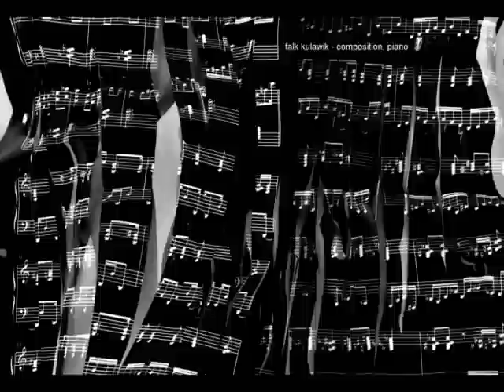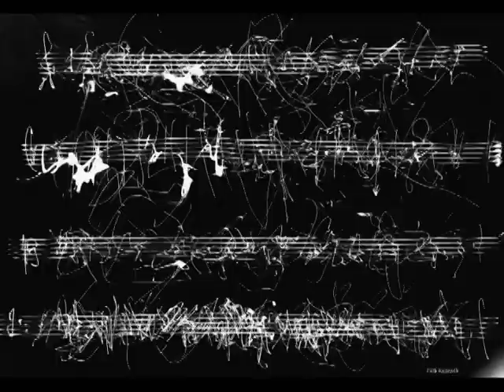Weihnachten ist vorbei!